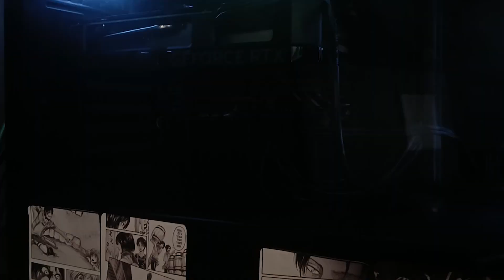سری جدید هاردکور | RTX خریدم بالاخره!!😍🔥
آقا بالاخره منم یه کارت گرافیک خریدم!!
دیگه از این بالا ترین تنطیمات ماینکرفت رو براتون رکورد میکنممم!!
مرسی از همتون که باعث شدید این گرافیکو بخرم❤️
سری جدید هاردکور لارک همم🤝

نیومد هم ب ت. چیز سلامتی 🤍

آنلاین شاپم

هیت..لاو...دیسلایک...لایک...ساب...انساب فراموش نشه کلا یه کاری بکنید سیدین بیکاری بده🤝

هشتگ ها منطقی ان داش نخون...

عشق منید همتون
تو ویدیوی بعد می بینمت!